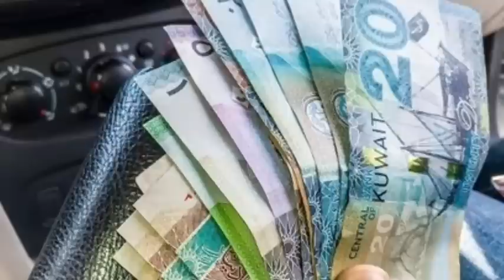Kuwait City Wifi Sim Internet Users And Amir Kuwait Announced Expats Breaking News Update In Hindi,